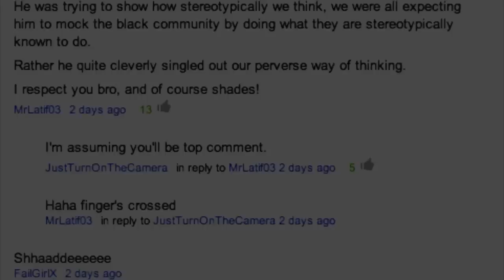Awkward Christmas Gifts!